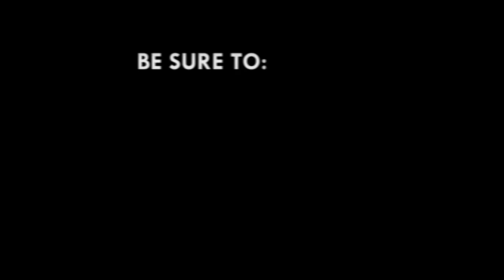Ghana Investment Summit 2017: Planning Minister's speech